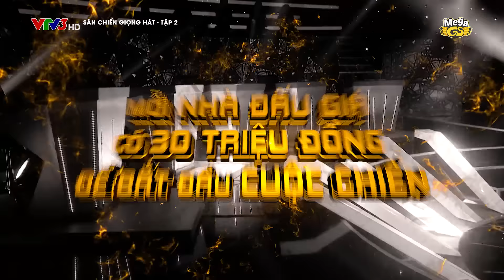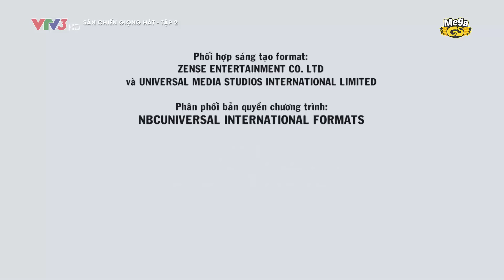SÀN CHIẾN GIỌNG HÁT | MÙA 2 - TẬP 2 FULL | "Rụng tim" với những cô gái đẹp có giọng hát ngất ngây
Chương trình “Sàn Chiến Giọng Hát” (Singer Auction) do Công ty Mega GS Communication phối hợp với Đài Truyền hình Việt Nam thực hiện. Bản quyền chương trình thuộc về NBCUniversal International Formats.